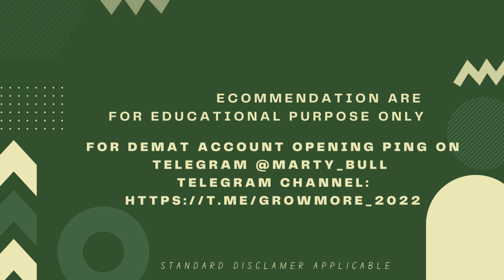banknifty ashokleyland mgl swingtrade sharemarket nifty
ashokleyland share view
mgl share view
swing trade